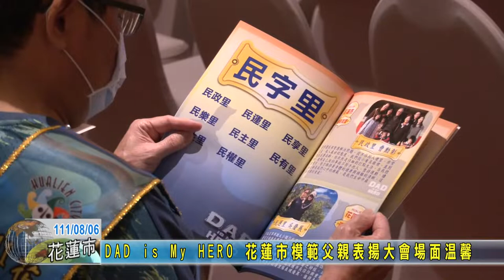20220806 04 DAD is My HERO 花蓮市模範父親表揚大會場面溫馨